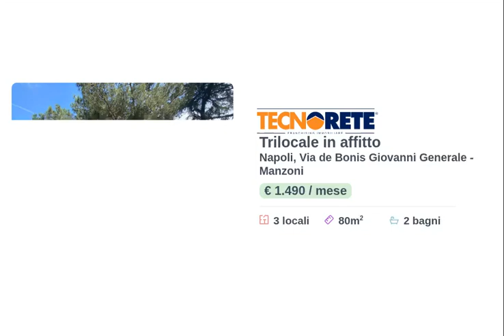Trilocale in Via de Bonis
In via Generale Giovanni De Bonis, nelle immediate vicinanze di via Alessandro Manzoni, proponiamo in locazione un appartamento ristrutturato e finemente arredato di circa 80mq. L'immobile al suo interno è così composto: ingresso in salone doppio con angolo cottura, disimpegno, camera da letto, due bagni.

LIBERO IL 1 OTTOBRE 2023

L'appartamento è visionabile tutti i giorni previo appuntamento telefonico.